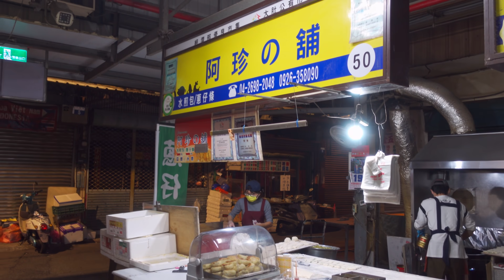Popular and tasty！Fried Bread Stick, Fried Bun Making / 市場夯店！蔥仔條(蔥油條), 水煎包製作 - Taiwanese Street Food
Fried Bread Stick $0.42 USD
Fried Bun $0.42 USD